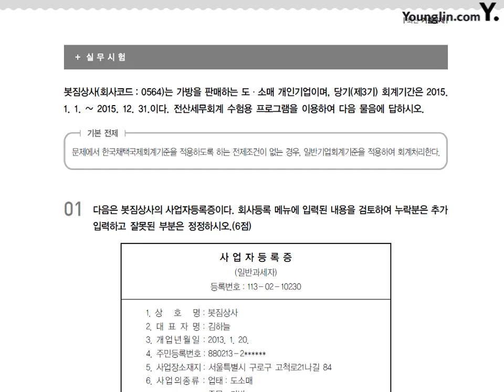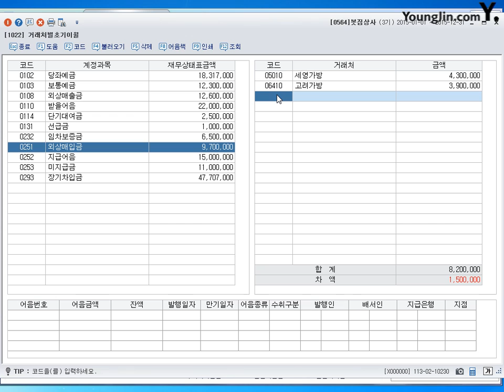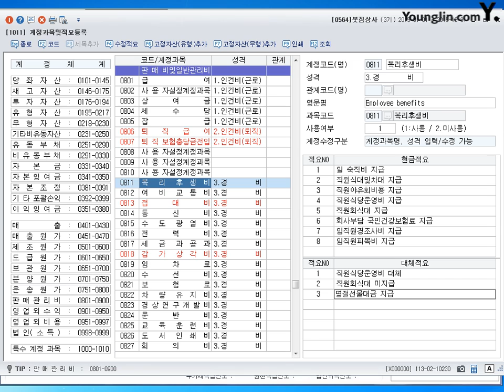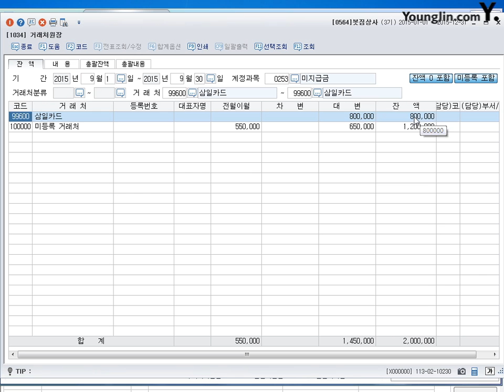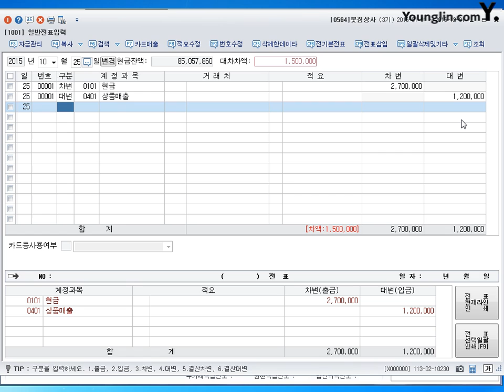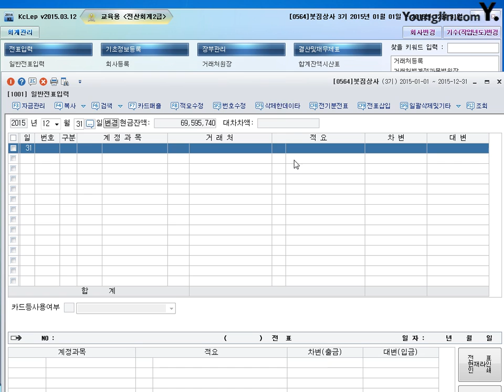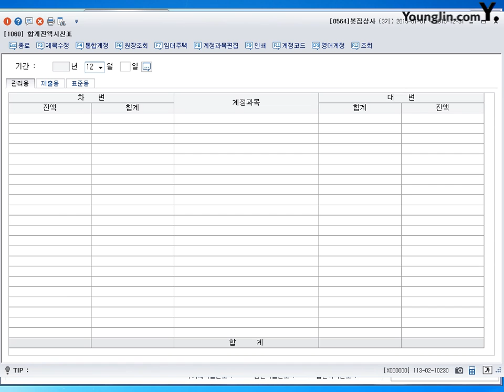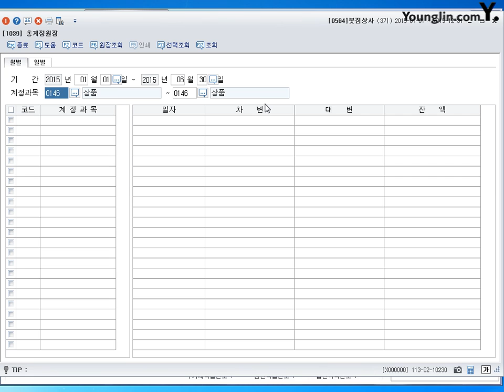제57강 2급 10회 실무